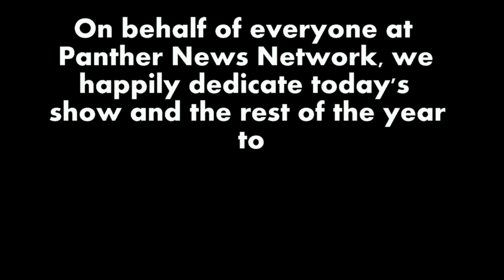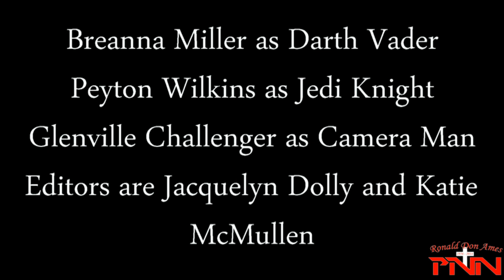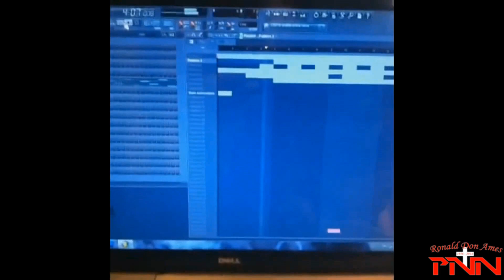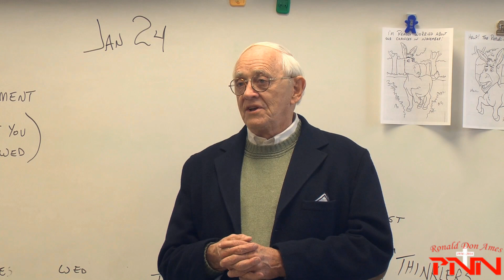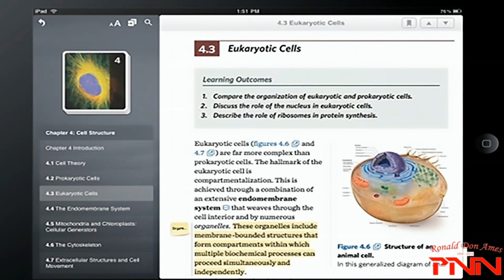PNN - February 6, 2014 - Smiths Station High School